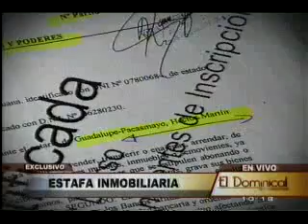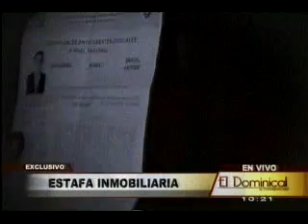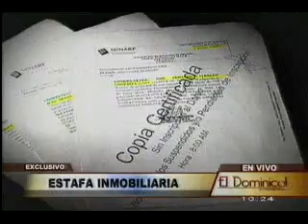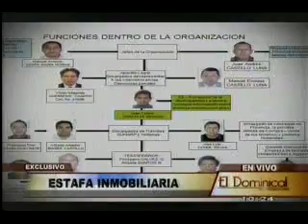El Dominical: Así operan las organizaciones de estafas inmobiliarias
El Dominical: Así operan las organizaciones de estafas mobiliarias en todo el país.